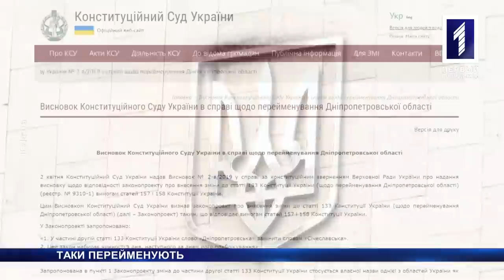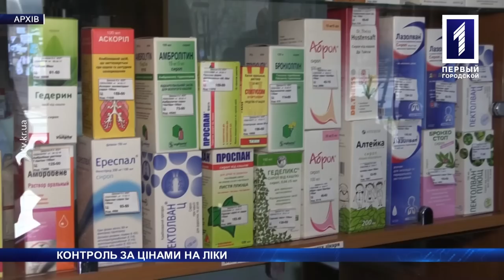«Новини Кривбасу» – новини за 3 квітня 2019 року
15 кримінальних проваджень: відзвітували про роботу під час виборів. 56 випадків підпалу очерету за тиждень. Ремонт п'ятої амбулаторії завершується. Подробиці – у новинах.